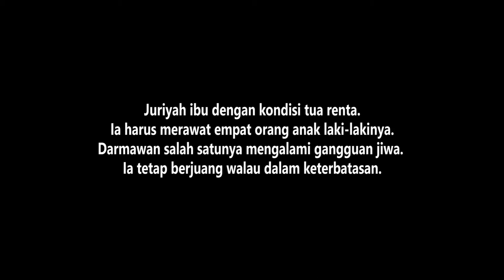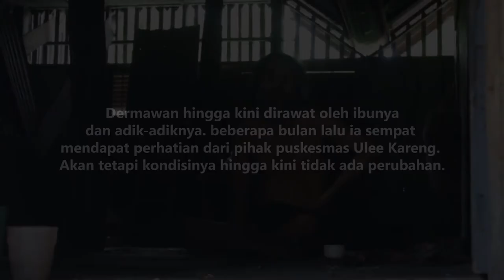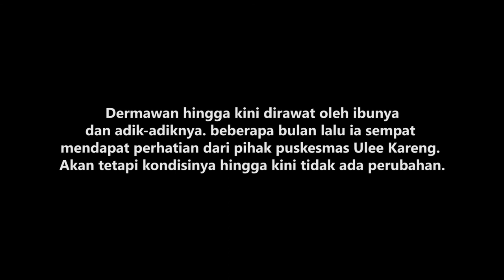AKU BEDA ( SHORT DOCUMENTARY)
Assalamualaikum...
ini merupakan FILM DUKOMENTER pertama kali yang aku buat bersama team aku.
kisah seorang gangguan kejiwaan yang hidup dalam keterbatasan.

Thanks for Mufti dan  kak Wanna serta mentor yang sudah banyak memberikan masukan dan dorongan :)

Terimong Geunaseh ^_^